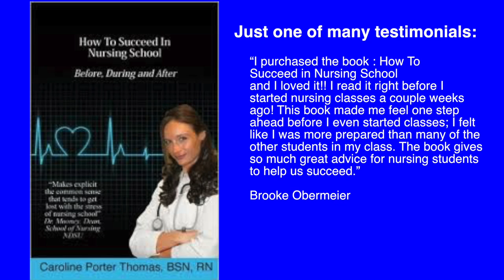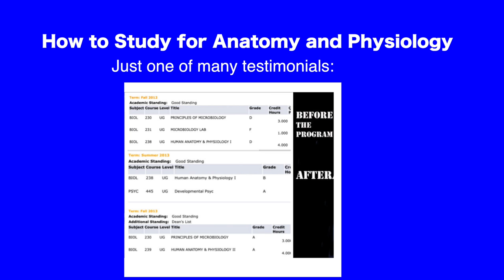Nurses: How to Delegate Gracefully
I love how when I was taking the NCLEX that delegation was the correct answer for many questions. However, when you get out into the real world you are working with different situations and personalities. It is not nearly as simple as the NCLEX made it out to be. It really does not matter how much you have going on, you may not be able to delegate things that seriously need to be delegated.
I remember one time, I started my shift and I noticed a patient who was in the beginning stages of respiratory distress. She was rapidly declining and I needed time to focus on her. I had another patient who really needed to be changed, she already had a stage 2 pressure ulcer and it seemed like she was in danger of it worsening if she was not changed and turned soon. My other patient however needed my attention and I reviewed her labs and vital signs as I asked the nursing assistant to change the patient with the pressure sore.
I ended up calling a code sepsis at 0740 for the patient who was rapidly declining because I noticed that her WBC’s increased from 14-22k. Then I also noticed that her creatinine had increased more than 0.5. This made her qualify for a code sepsis. The code took a very long time, I was not finished until around 9am after I transferred her to the ICU. When I returned I was really behind, but was doing my best to catch up.
I started doing my best to catch up and eventually returned to my patient who I asked the nursing assistant to change. She had not touched the patient and it had been more then 2 hours now. Words cannot express how upset I was; I remember changing the patient myself with tears rolling down my face. It had been such a hard morning, and I clearly asked her to change this patient… why didn’t she do it?
This nursing assistant did not have a huge load, she was assigned to 10 patients. She also had time to complete the vital signs because she had started at 0700. The blood sugars were completed by the night shift NA’s at 0630. After I changed the patient, I went to speak with her. I told her that I changed the patient, however, if she needs help with anything else later to please let me know.
I know this response may surprise you. Why did I change the patient and why ask if she needs help. It is simple. In the future, I may have to work with this person again, hopefully she will remember this incident and realize that I’m not out there to get her. I’m just there to take care of my patients. I look at this as sort of, sewing seeds and honestly, usually it works!
I wish it was as easy as delegate and move on, however, we are working with individuals who we have no idea what they might be going through. For us to simply judge someone off of one experience I think is just wrong. This was my first day ever working with her, and I want to keep an open, loving mind.
Should this be a continual thing, I will of course report the behavior. However, since I did have the emergency, I did not see everything she was going though. Perhaps the other nurses were also demanding more than possible from her or perhaps the patients were… I just don’t know. However, I do know that if we judge and punish others quickly, we will also treat ourselves the same way. So in order to prevent this in the future, I try to be more loving and forgiving at all times.